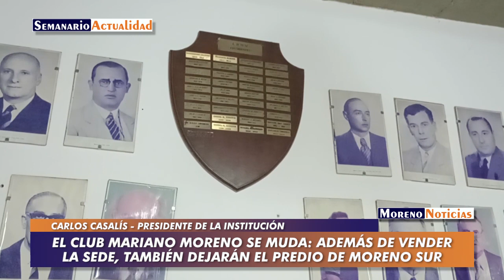El Club Mariano Moreno se muda: Además de vender la sede, también dejarán el predio de Moreno Sur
La institución fundada en 1915 vendió la sede (17 metros de frente por Alcorta Sur y la misma longitud por Joly) a la municipalidad de Moreno. Fue una operación de 170 millones de pesos y la cesión de cinco hectáreas y media en la zona lindante a la Autopista del Oeste, kilómetro 42. El club compró 4.5 hectáreas a un particular. De esta manera mudará todas las actividades a esa zona, abandonando Moreno Sur. Este predio, que ocupan desde 1950, será vendido. Tendría un costo de alrededor de dos millones de dólares. Habría negociaciones con la comuna para que el Estado lo adquiera. ¿Se viene el polideportivo en Moreno Sur?. Entrevista con Carlos Casalís, presidente del Club y Biblioteca Mariano Moreno. Hoy cuentan con 1.500 socios, tienen una proyección de 4.000 en los próximos años.